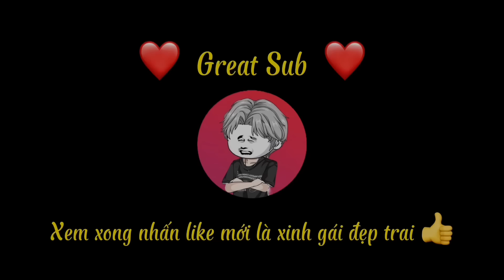Tập 46: Nhật ký của bố - Great Sub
- Copyright by GreatSub - Do not reup !

❌Video được dịch và thuyết minh bởi Great Sub, vui lòng không rep